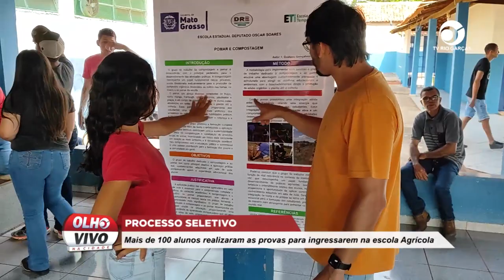PROCESSO SELETIVO: MAIS DE 100 ALUNOS REALIZARAM AS PROVAS PARA CONCORRER AS 60 VAGAS DISPONÍVEIS